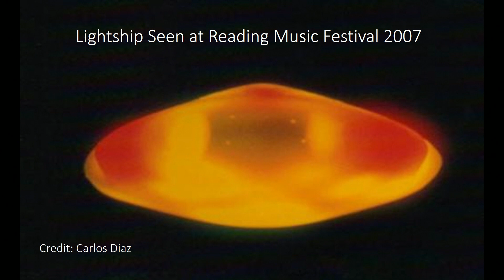BASE79 S001 S001 T002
Reload of a live chat with Ura Soulo